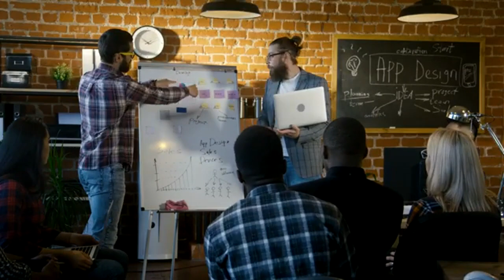STRONG WOLF CHARACTER - Steve Harvey, TD Jakes, Joel Osteen,Jim Rohn Powerful Motivational Speech